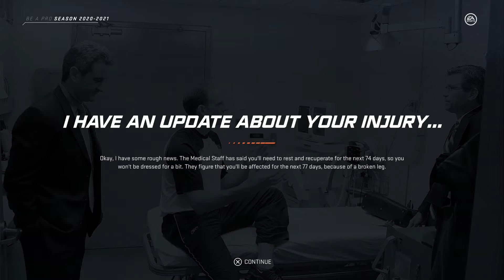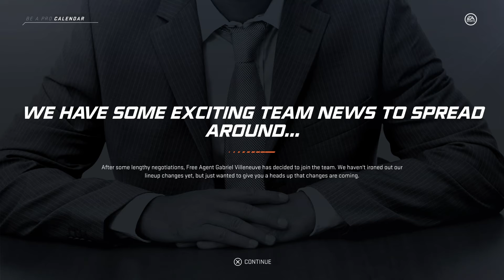RIP CALDER😢 - NHL 20 - Be A Pro Ep. 14